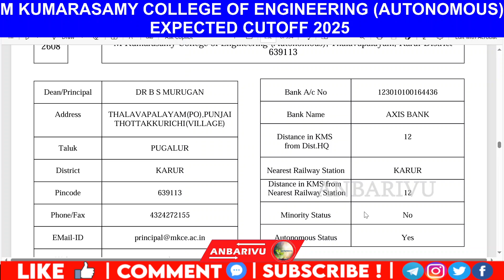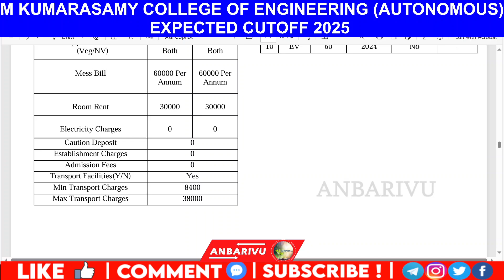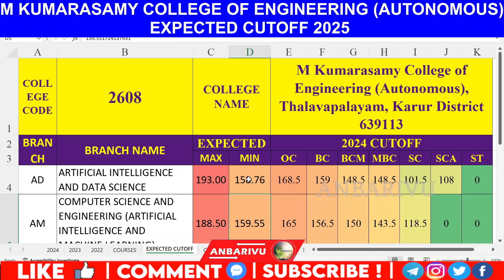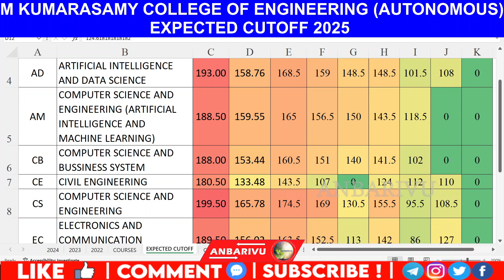M Kumarasamy College of Engineering (Autonomous) Expected Cutoff 2025